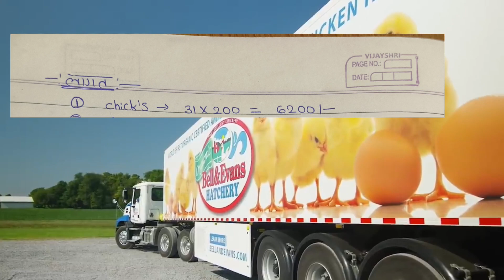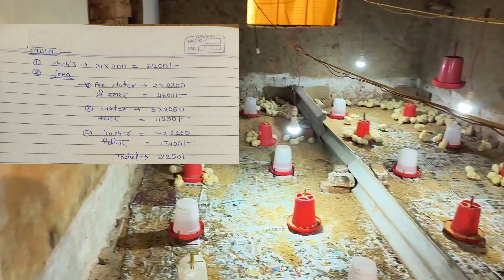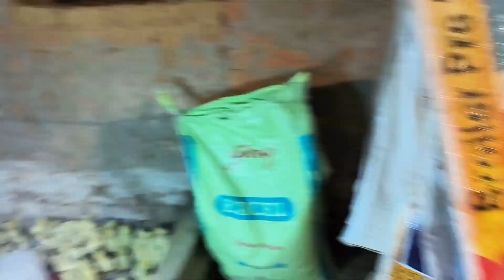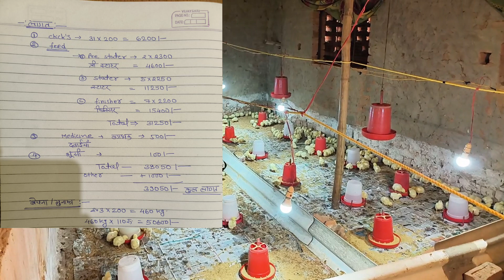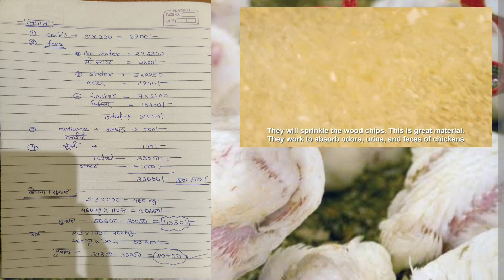200 poultry chicken farming cost and profit details || 200 मुर्गा पालन का खर्चा और फायदे की जानकारी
200 poultry chicken farming cost and profit details || 200 मुर्गा पालन का खर्चा और फायदे की जानकारी

poultry farming business suru kaise kare,
poultry farming kaise suru kare,
poultry farming suru karne me kitna karcha lagta hai,
200 chick's farming me kitna kharcha hota hai or kitna fayda hota hai,